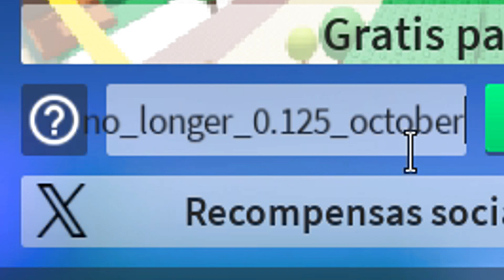✅NUEVO CÓDIGO activo de ⚔️ COMBAT WARRIORS ⚔️ Dinero GRATIS ⚔️ Roblox 2024 ⚔️ EMiLiOR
🟢 ⚔️⚔️ COMBAT WARRIORS ⚔️⚔️

CÓDIGOS publicados en el vídeo:

no_longer_0.125_october – Redeem code for free rewards (NUEVO)

Únete a La Tropa de EMiLiOR